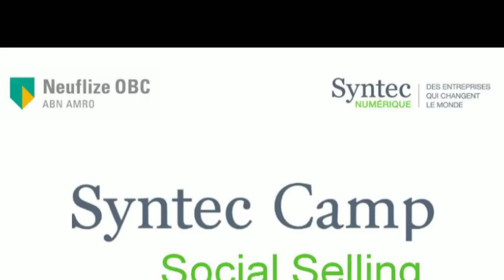Social selling teaser